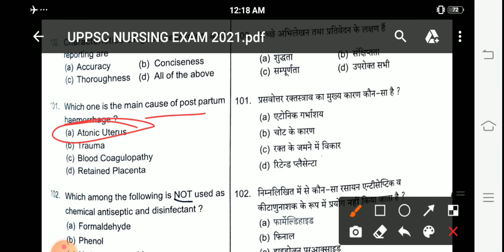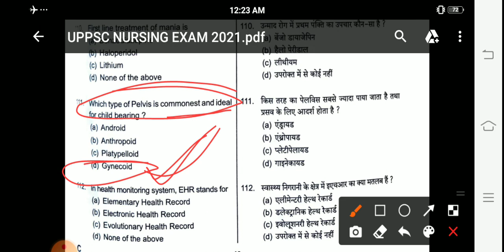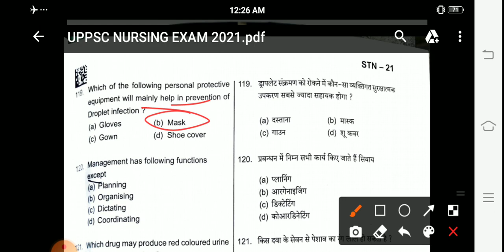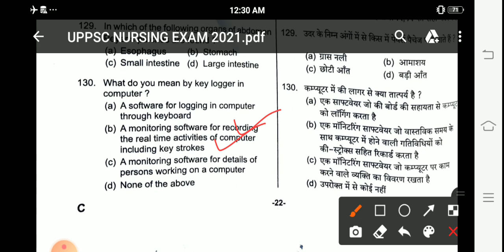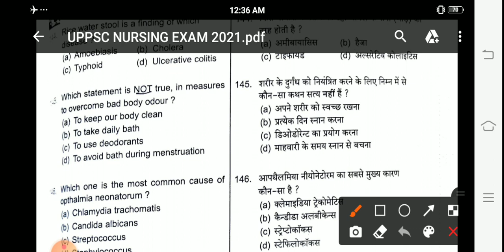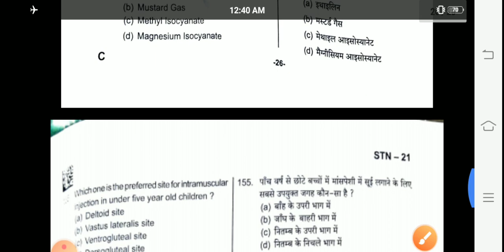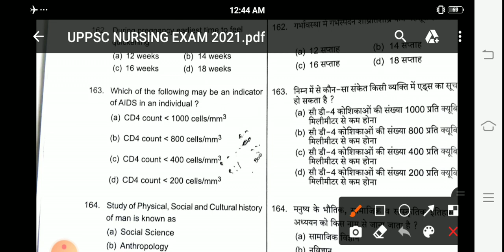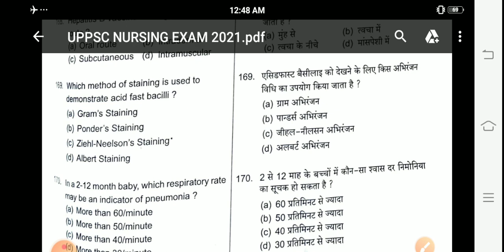UPPSC Paper Answer Key Part - 2nd || UPPSC AIIMSNORCET ESIC DSSSB Nursing..